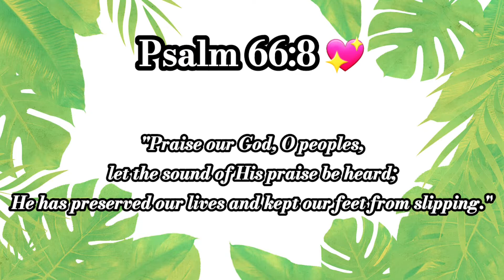Tortang Alamang 💖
Ingredients:

1/2kg Fresh Alamang
5 cloves Garlic
2pcs Onions
1tsp Ground black pepper
3/4tsp Salt
1cup Cabbage
2pcs egg
2tbsp Cornstarch
100ml Oil